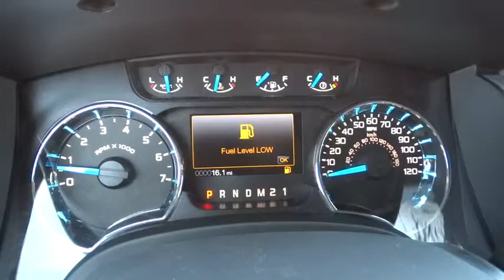2014 Ford F-150 Carson City, Reno, Northern Nevada, Susanville, Sacramento 29359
2014 Ford F-150  - Stock#: 29359 - VIN#: 1FTFX1ET0EFB47616